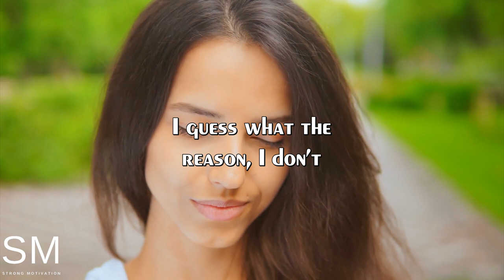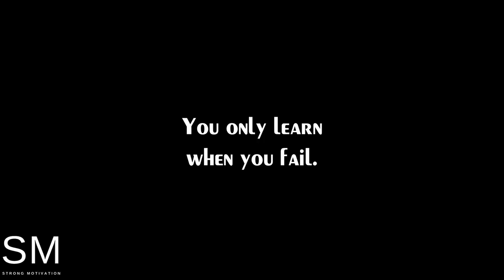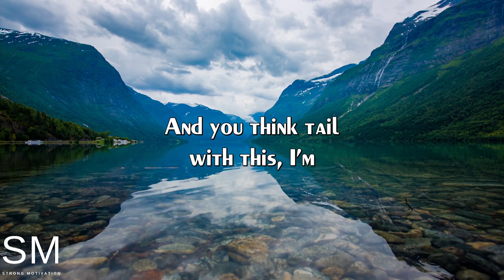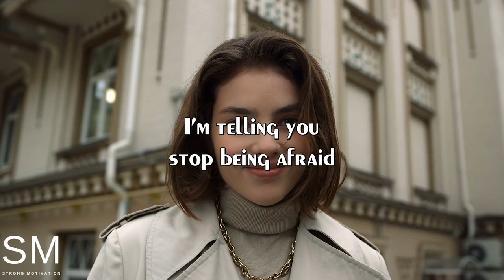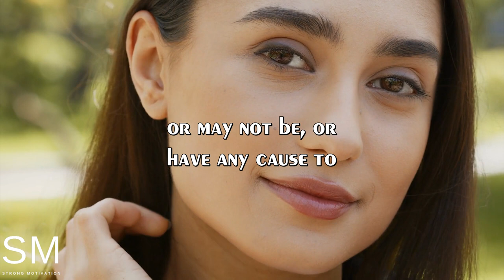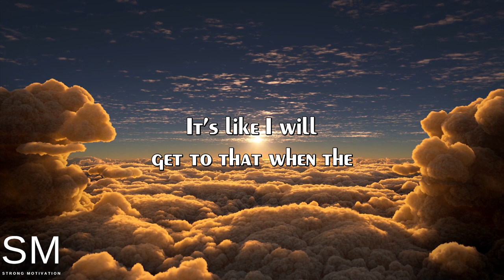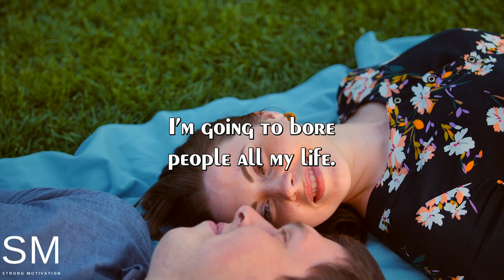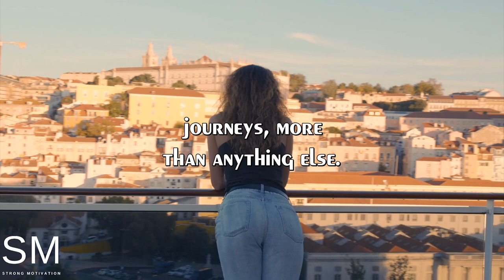Push Yourself To The Next Level (Steve Harvey, Jim Rohn, Jordan Peterson) Best Motivational Speech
Speakers: Steve Harvey, Jim Rohn, Jordan Peterson, Les Brown, Tom Bilyeu, John Maxwell, Brendon Burchard

Jordan Peterson
Tom Bilyeu
John Maxwell
Brendon Burchard